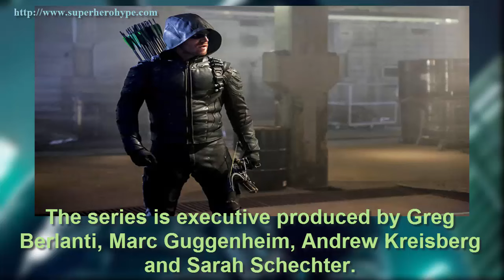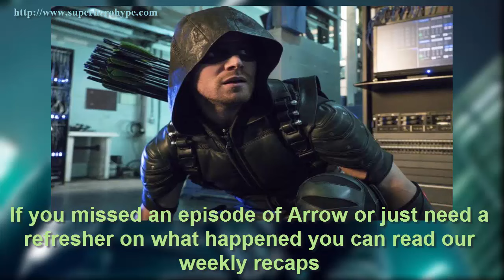Extended Arrow Season 5 Trailer Reveals New Friends and Foes - TECHNEWS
VIDEO TITLES:  Extended Arrow Season 5 Trailer Reveals New Friends and Foes - TECHNEWS

Description: Extended Arrow Season 5 Trailer Reveals New Friends and Foes - TECHNEWS
Extended Arrow Season 5 trailer reveals new friends and foes

The CW has released an extended Arrow Season 5 trailer featuring a ton of new footage from the upcoming episodes and teasing Oliver’s new allies and enemies. Check it out in the player below!

Titled “Legacy,” the Season 5 premiere is officially described as follows:

“After Laurel’s death and the departures of both Diggle and Thea from Team Arrow, Oliver takes to the streets solo to protect Star City’s citizens as the Green Arrow. With Felicity guiding him from the bunker, Oliver is forced to deal with a city that has become overrun with both criminals and a slew of new (and painfully inexperienced) vigilantes. Watching Oliver try to balance his jobs as both the mayor and also the protector of Star City, Felicity suggests he form a new team, but Oliver resists. However, when a deadly new criminal, Tobias Church (guest star Chad L. Coleman), enters the picture, Oliver realizes the best thing for the city might be a new team of superheroes. Meanwhile, the flashbacks take us to Russia where Oliver faces off against the Bratva.”

Arrow stars Stephen Amell as Oliver Queen, David Ramsey as John Diggle, Willa Holland as Thea Queen, Emily Bett Rickards as Felicity Smoak, John Barrowman as Malcom Merlyn, with Paul Blackthorne as Detective Lance. The series is executive produced by Greg Berlanti, Marc Guggenheim, Andrew Kreisberg and Sarah Schechter.

The guest stars for Arrow Season 5 continues to grow and currently includes Rick Gonzalez (Rush, Mr. Robot) as Wild Dog, Josh Segarra as Vigilante, Madison McLaughli as Evelyn Sharp, The Walking Dead star Chad L. Coleman in the villain role of Tobias Church, Joe Dinicol as mystical vigilante Ragman, and Marvel’s Jessica Jones star Wil Traval as Human Target

If you missed an episode of Arrow or just need a refresher on what happened you can read our weekly recaps to catch up. Arrow premieres Wednesday, October 5 on The CW.